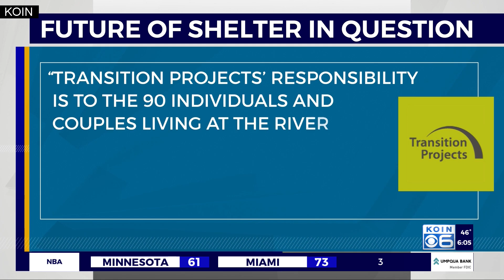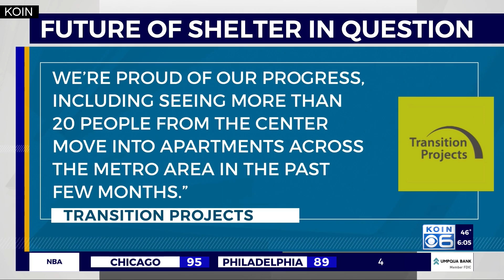Harbor of Hope handing shelter management to City of Portland